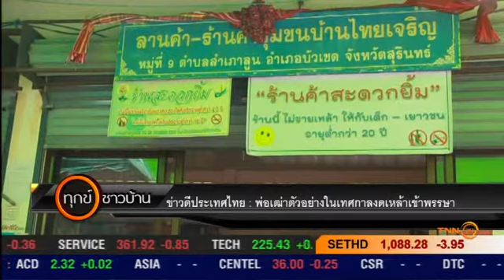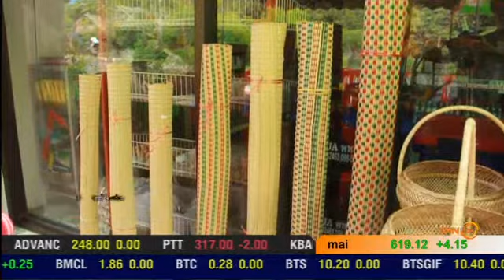ข่าวดีประเทศไทย : พ่อเฒ่าตัวอย่างในเทศกาลงดเหล้าเข้าพรรษา